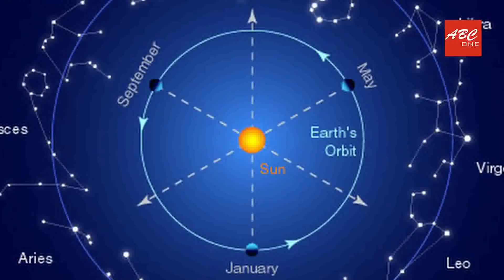വെറും 7 ദിവസത്തിനുള്ളിൽ ഈ നാളുകാർക്ക് നല്ലകാലം വരുന്നു